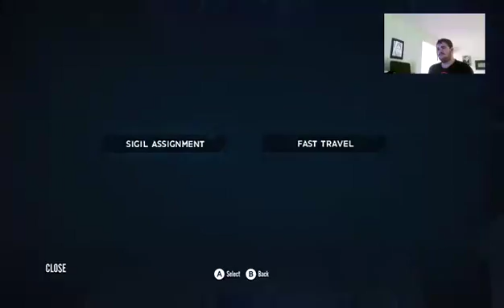Grodding Cactus: Lichdom BattleMage #3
As we advance deeper into the insane mind of Dragon, we see loads of story progression, intimate battle gameplay, and some more of the usual commentary.